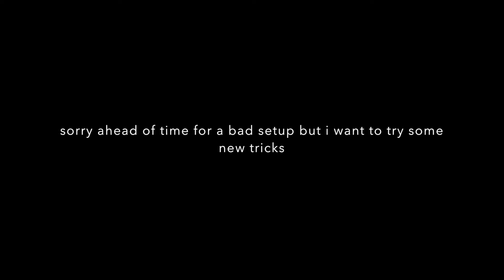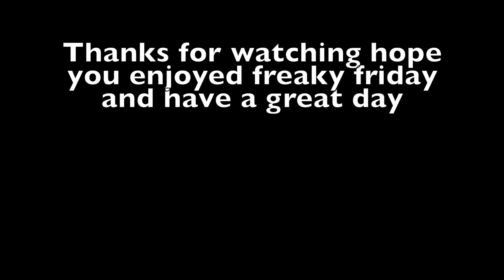Domino Haul 2 New Dominoes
This is a Freaky Friday where I post 3 videos today! Here is the third and final one hope you enjoy!